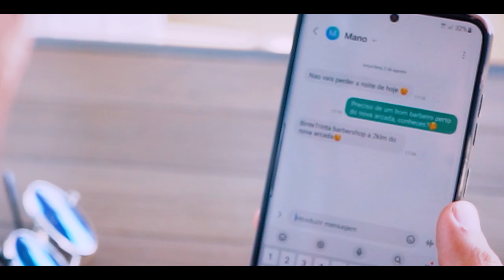BinteTrinta Barbershop - Promo spot